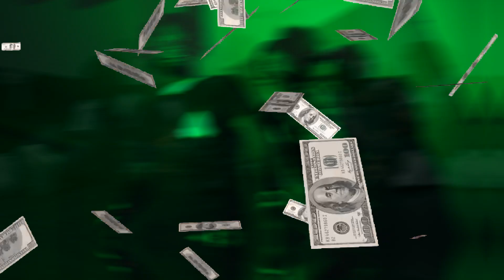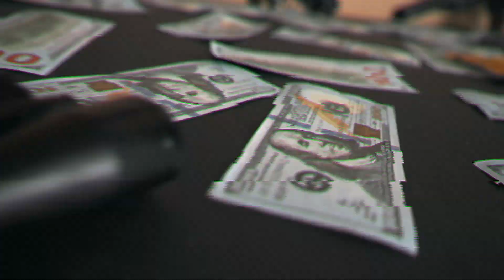Invader Juice ft S.K - Pistol Packing (Official Video) 2021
shot & edit by: @gomodeproductionsll @dgetmyaheardme